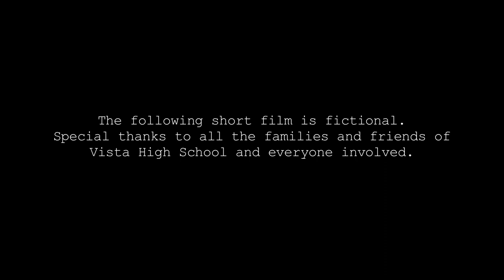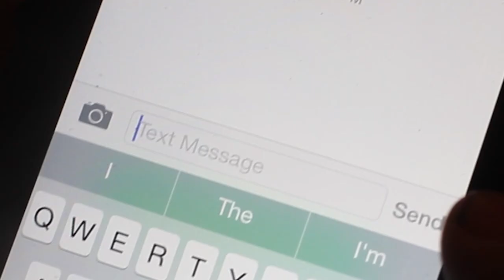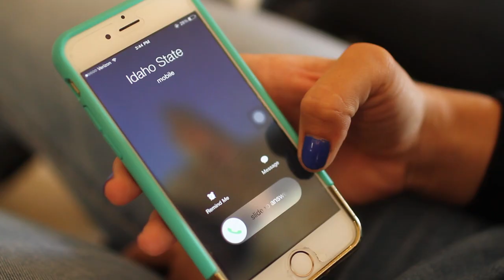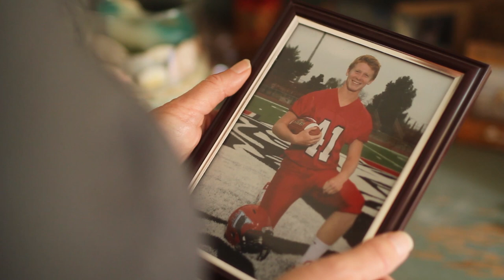Every 15 Minutes - Vista High School